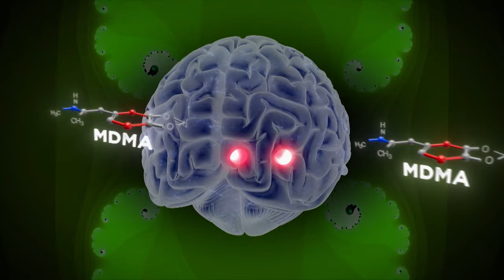Can Psychedelics Cure? | Trailer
Hallucinogenic drugs – popularly called psychedelics – have been used by human societies for thousands of years. Today, scientists are taking a second look at many of these mind-altering substances – both natural and synthetic – and discovering that they can have profoundly positive clinical impacts, helping patients struggling with a range of afflictions from addiction to depression and PTSD.